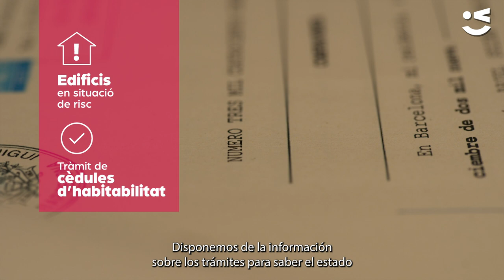Oficina Local de l'Habitatge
Ja coneixes en tot el que et pot ajudar l'OLH? T'ho expliquem!